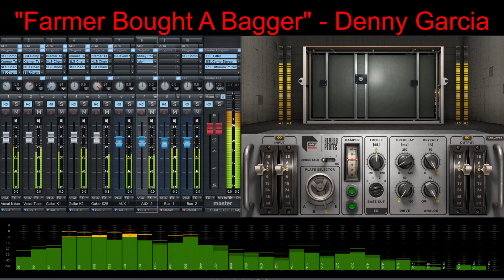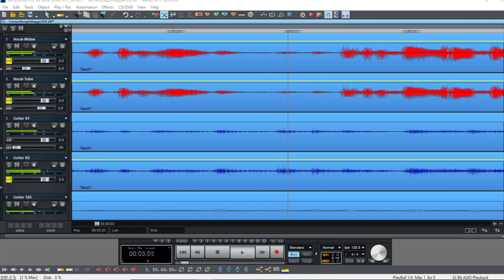Denny Garcia recording "Farmer Bought a Bagger" in the studio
Denny keeping current with the times with some new songs recorded at Seraphic Transport Studio. This mix is full of vintage vibe with harmonic content.
Vocal Mic - Advanced Audio CM 87se, Midas Pro preamp blended with Golden Age Project Pre 73 MKIII
Guitar Mics - Microphone Parts S-25, Midas Pro preamp blended with Electro-Harmonix 12AY7dual  tube pre.
2 Karma K-10s, Midas Pro preamps.